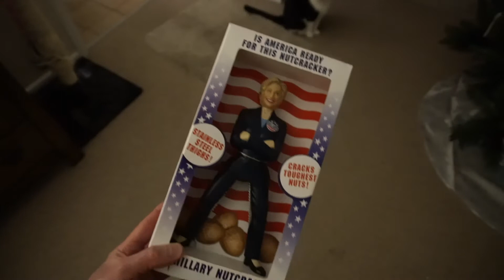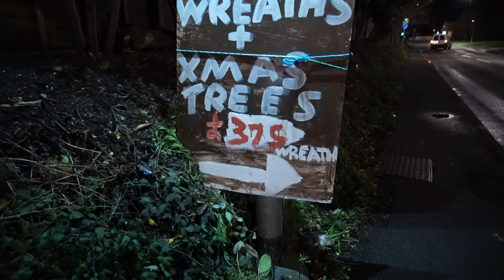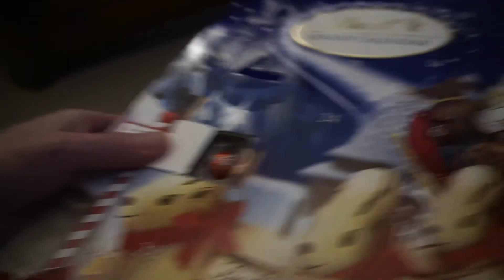HOTDOGMAS does Vlogmas 7th DECEMBER 2018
It's Day seven of HOTDOGMAS, my version of Vlogmas. Find out when I reveal todays THINGS IN TINS!

Welcome to HOTDOGMAS - a daily update of my life running up to Christmas. I am Michael a widower living in a little village in West Sussex, England. Sadly my wife Tracey Doughnut passed away in September and I am slowly piecing my life together... SLOWLY...

B O R I N G   S H O P

The Muffin Man - Traditional